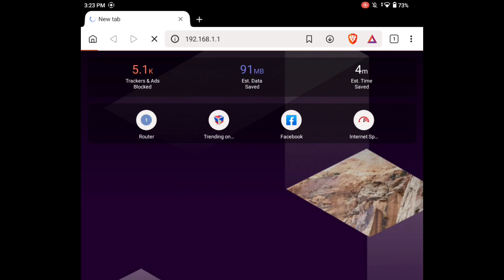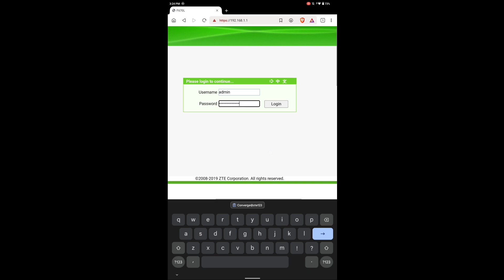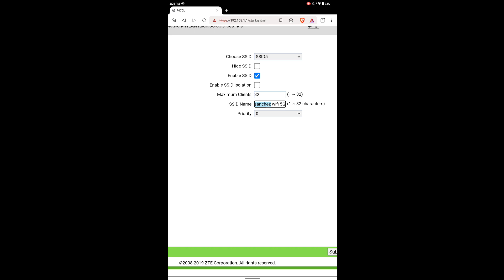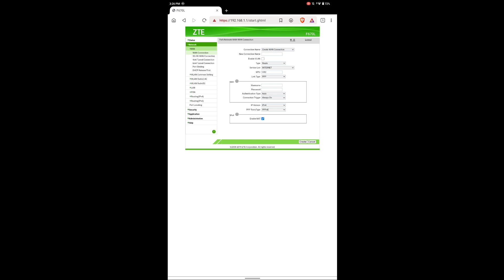How to Change Converge WiFi Password 2025 - Easy Tutorial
How to change your Converge WiFi password in 2025!

Step-by-step guide:
✓ Access router settings
✓ Works on all Converge routers

Quick and easy method!